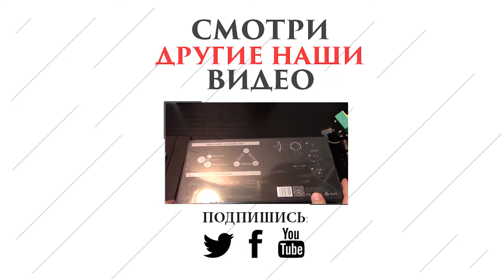ZhiYun Smooth 2 тест стабилизатора для смартфонов